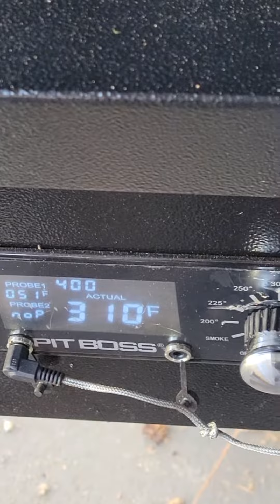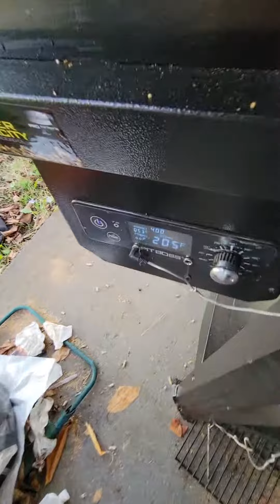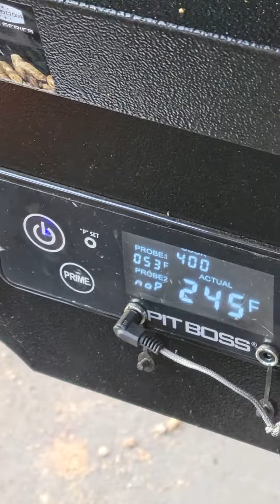bacon 🥓 checking ✔ temperature and draining oil 🛢